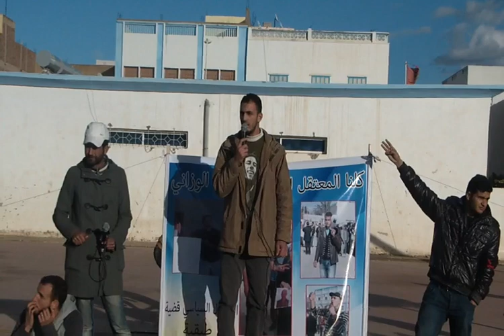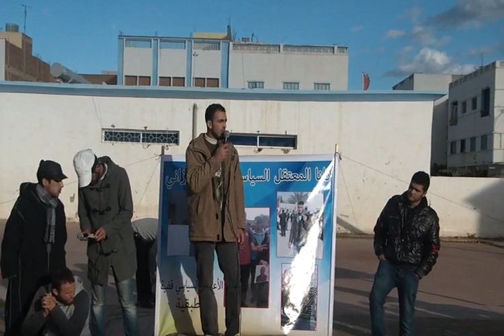كلمة إلياس الوزاني بعد إعتناقه للحرية